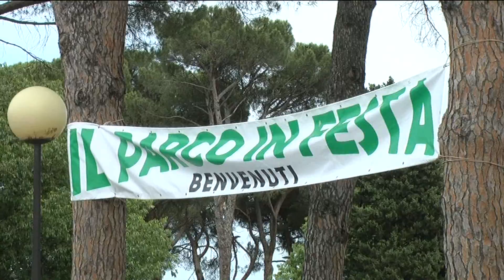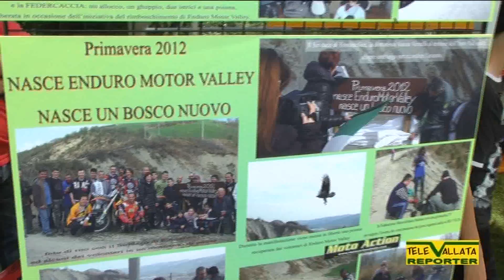Vallata Reporter: IL PARCO IN FESTA - Casalfiumanese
Sabato 1 Giugno e Domenica 2 Giugno - Casalfiumanese (Bo)
IL PARCO IN FESTA E SAGRA DELLA FICATTOLA